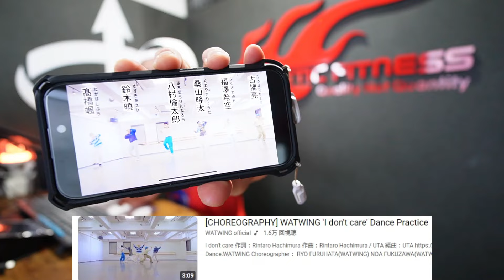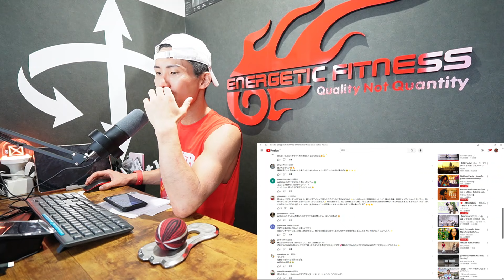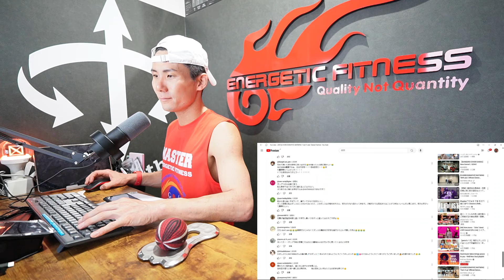【WATWINGリアクション動画】リクエストにお応え。流れるような動きに、シャープな加速に安定。技術の高い減速する身体の使い方と着地。身体の動き見てるだけでも面白い！！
パフォーマンスしてくれているアーティストさんいつもありがとうございます🙇‍♂️

music.jp🄬×パフォーマンストレーニングコーチ宗之介
★アクティブに生き抜く!健康寿命に特化したパフォーマンストレーニング教室★

★★パフォーマンスUPの必需品★★
・ヒップトレーニングバンド
・フォームローラー
・マッサージガン（宗之介愛用）
・足裏マッサージ
・トリガーポイントボール（必需品）
・愛用のシューズ

★このアーティストのパフォーマンスを解説してほしいと思ったら、コメントに書き込みお願い致します。

★NiziUさんも必需品という筋膜ローラー★
↓↓絶対に失敗しない私がおススメするローラー↓↓
↓↓絶対に失敗しないマッサージガン↓↓

【パフォーマンストレーナー】【動画制作者】
フィットネススペシャリスト：大久保　宗之介　Sonosuke Okubo
【フィットネスコーチ資格】
★Certificate III & IV in Fitness (Fitness Specialist AUS)
★Tribe Team Training Coach FIT/LIFE/CORE/KIDS
★HKC (Hard style Kettlebell Certificate)
★RKC(Russian Style Keettlebell Cerfifiトレーナー
★TRX STC/RTC/FORCE Lv2/YOGA
★Thump Boxing Advanced Trainer
★ViPR for Personal Trainer
★BFRトレーナー
★JAMPS水中コンディショニングトレーナー

【他資格/修了証】
★講道館柔道初段
★日本ボディーガード協会基礎訓練
★日本ボディーガード協会応用訓練
★零距離戦闘術、日本ボディーガード協会攻防一体訓練

※YouTubeに関する問い合わせはスタジオ運営と全く関係ないので、セッション以外の問い合わせやご意見はご遠慮下さい※
【運営店舗】
Energetic Fitness/イー・フィットネス茅ケ崎

【考案トレーニングプログラム】
Strong Hip

【仕事の依頼】
・ファンクショナルトレーニング教育
・STRONG HIP 研修
・プログラム開発
・スタッフ教育

～他企業・団体～
・健康、運動、最先端トレーニング、スポーツパフォーマンス、海外留学に関する講演会